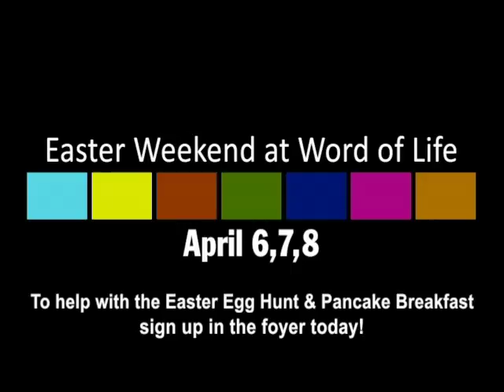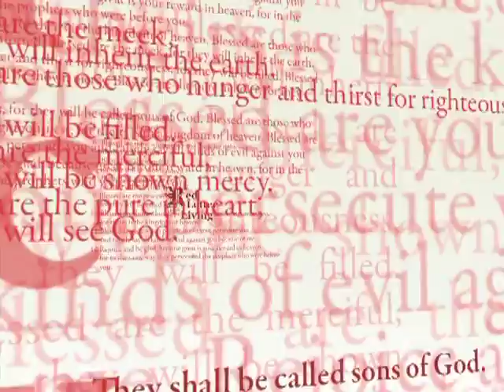Video Announcements for the Week of March 18, 2012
Word of Life Church Video Announcements